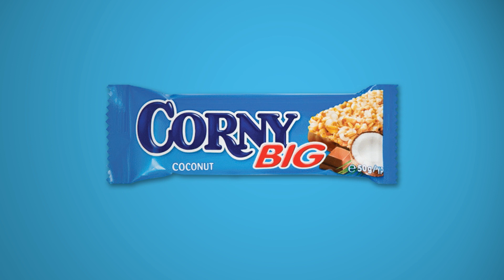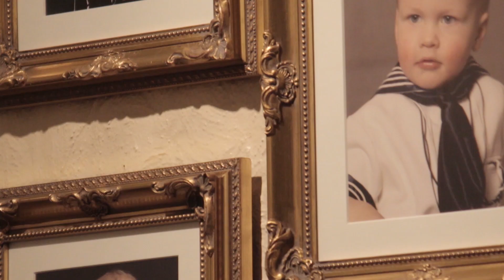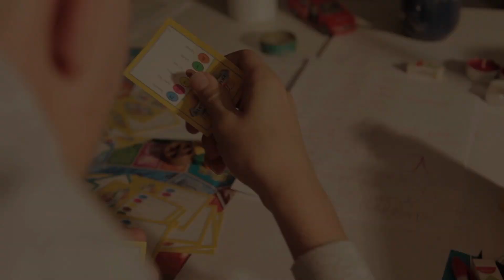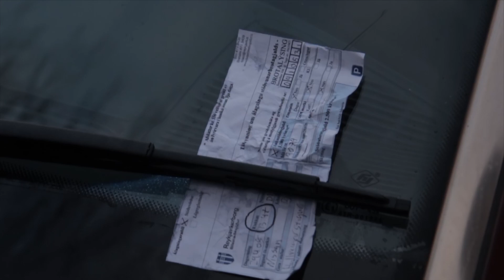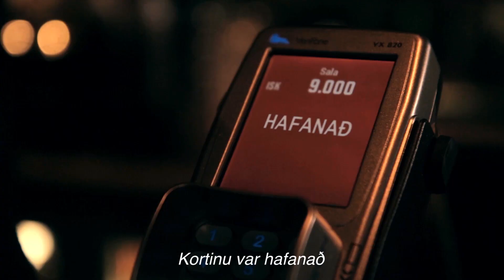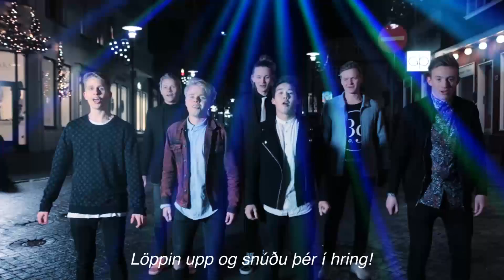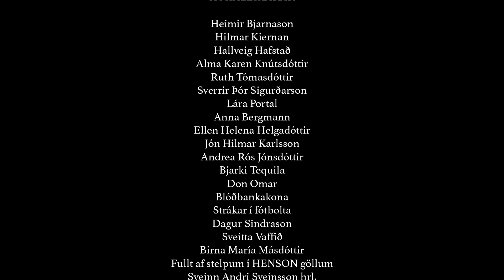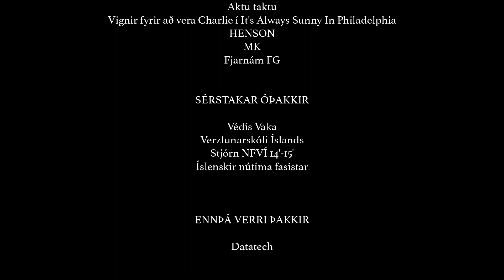12:00 - 2. þáttur (2014-2015)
Ekki á vegum NFVÍ.

Nefndina skipa:
Aron Kristinn Jónasson
Ágúst Elí Ásgeirsson
Árni Steinn Viggósson
Bergþór Másson
Brynjar Barkarson
Eyþór Logi Þorsteinsson
Kári Eldjárn Þorsteinsson
Pétur Kiernan
Vignir Heiðarsson

Sérstakar þakkir:
Arnþór Snær Þorsteinsson